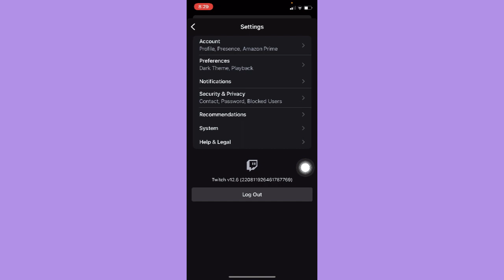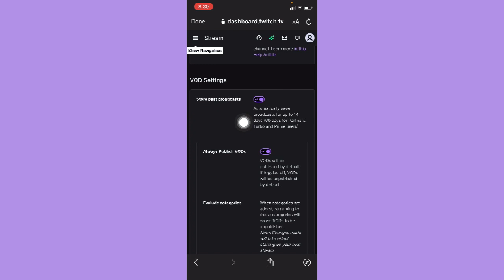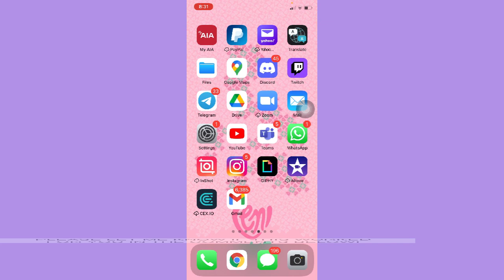How To Save Twitch Streams On Phone (2024)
In this video, I will show you‎‎‏‏‎ ‎how to save twitch streams on phone (2024)